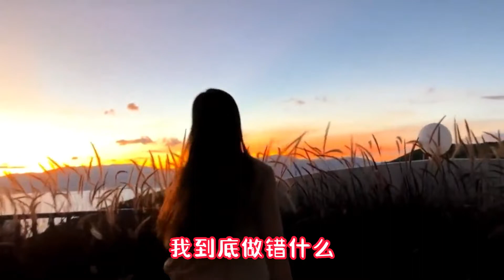龙飘飘一首原唱《恨你情难守》旋律优美，歌声伤感入心，听醉了！【周末赢家】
➤龙飘飘一首原唱《恨你情难守》旋律优美，歌声伤感入心，听醉了！